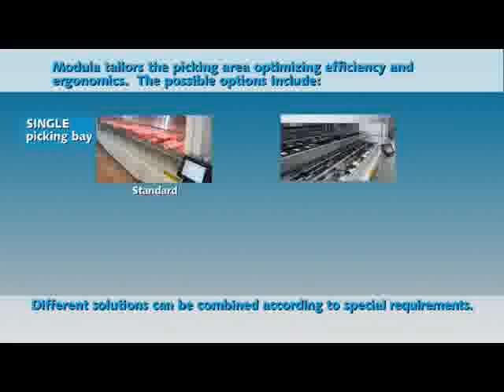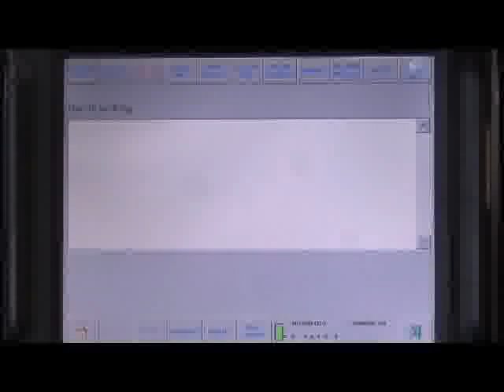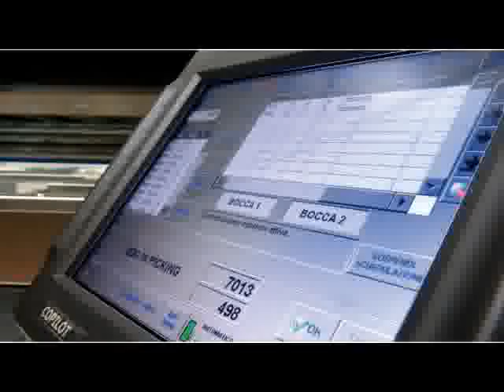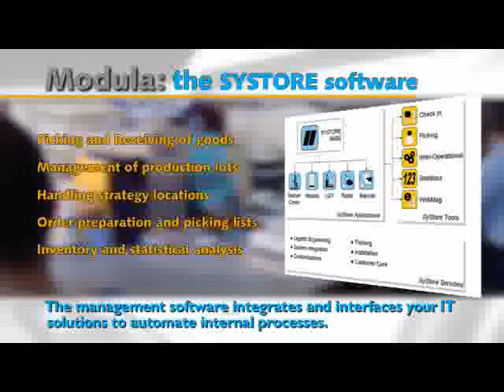MODULA Vertical Lift Module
The MODULA® Vertical Lift Module from System Logistics results in a substantial reduction in the amount of floor space required for your picking and storage operations, all while improving throughput and accuracy! Make MODULA your easy, efficient, economic storage solution.